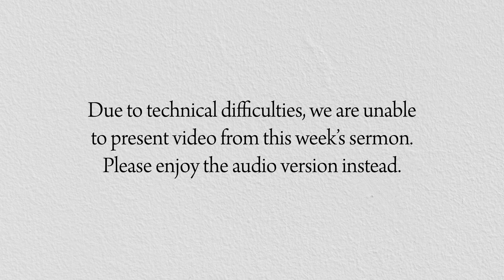"Melchizedek Who?" April 14, 2024